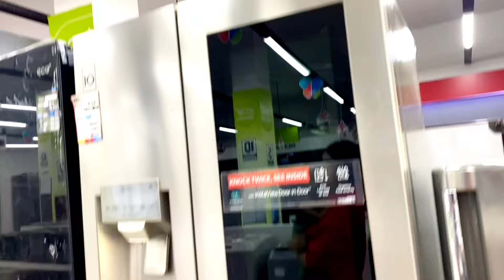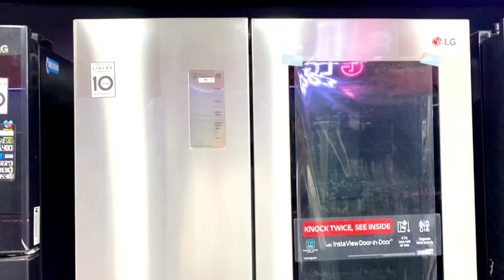Our new freezer, ইকো প্লাস ফ্রিজ side by side , ECO+ Refrigerator / double door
eco plus side by side refrigerator 566 litre